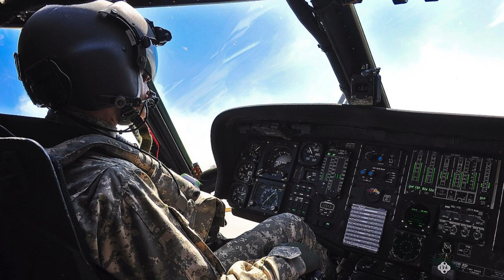Албанія отримала від США військовий гелікоптер UH-60 Black Hawk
USDT: TSJfcHW5UBth2qsR6jYUeGsxJDYYL16YCL

Bitcoin
BTC: 1PYFjXGCBvzyjpbuPRiy1P7DwndWNcTKfG